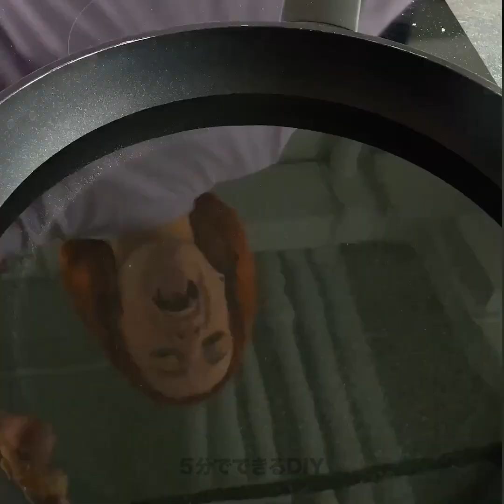おいしい食べ物のライフハックとレシピ！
0:08 – シナモンロールの作り方
0:39 – 食べられる松ぼっくりの作り方
0:45 – おいしいチキンのレシピ
1:04 – 玉ねぎを切っているときに泣かずに済む方法
1:17 – 卵の殻の剥き方